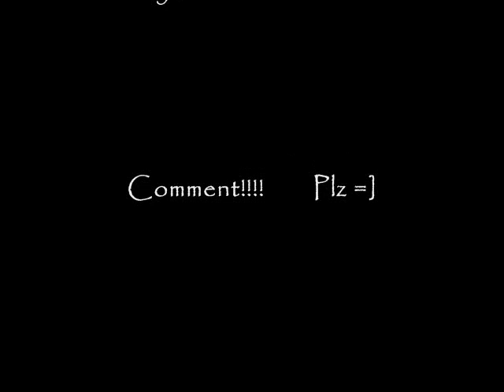Dancing In The Mall